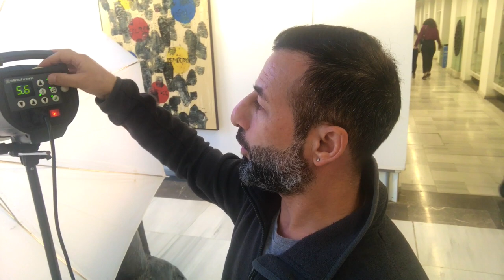FOTOĞRAF SETİ ÇEKİM DETAYLAR TEKNİK BİLGİLER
Merhaba arkadaşlar Ben Ramazan Tunc, Profesyonel fotoğrafçı. fotoğraf teknik detay bilgiler, bir sanat eserı resim heykel nasıl çekilir Set Işık teknik bilgiler fotoğraf makinesi detaylar Bu videoda yer verdim.Videoyu Beğendiyseniz, beğenmeyi yorum yapmayı ve abone olmayı unutmayın.
İyi Seyirler:))